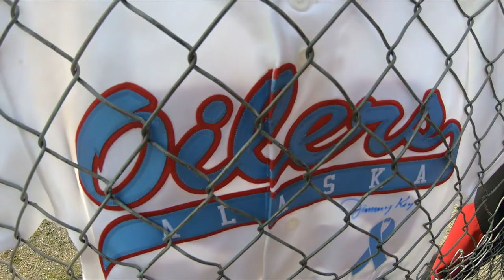Kenai Trip 2021... (Part 3 of 3)